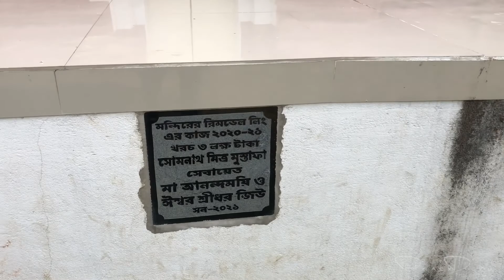Danexdebu vlog 21 I সোমরা বাজার সুখোরিয়া মন্দির । সবুজ দ্বীপ ভ্রমন ।Part 1